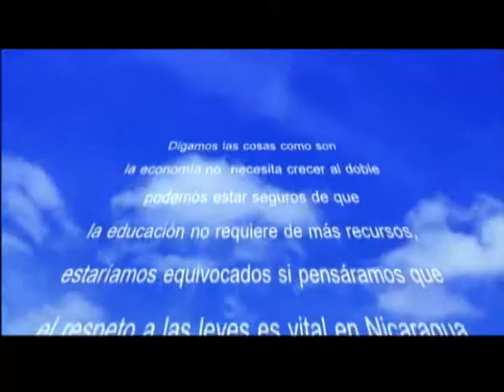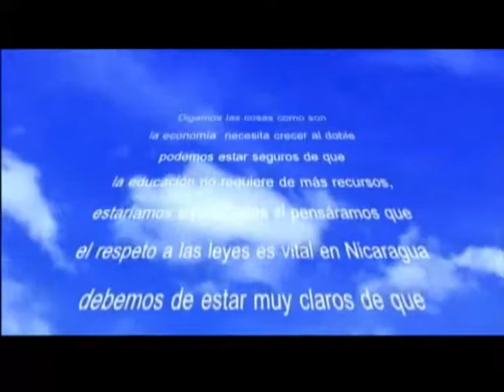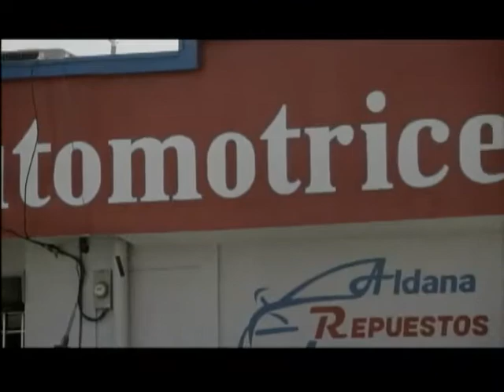Notivos : Spot de Repuestos Automotriz Aldana - 17/06/2014